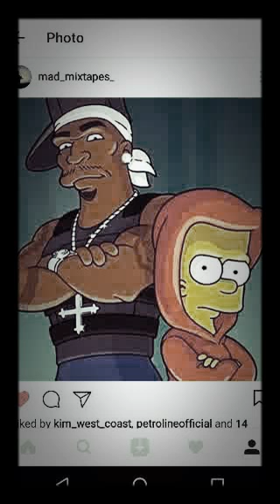Chopped and screwed copy me